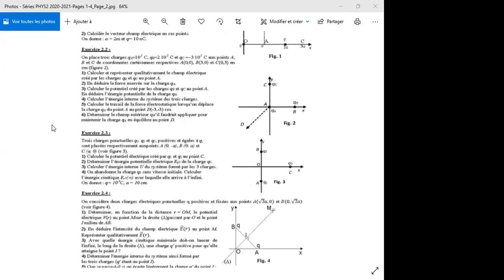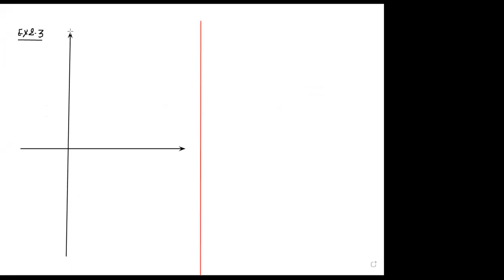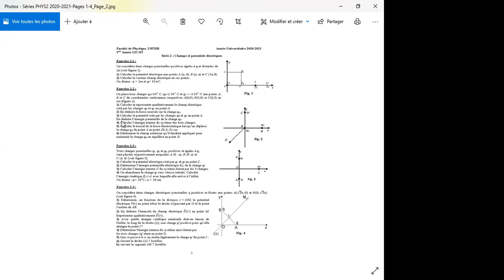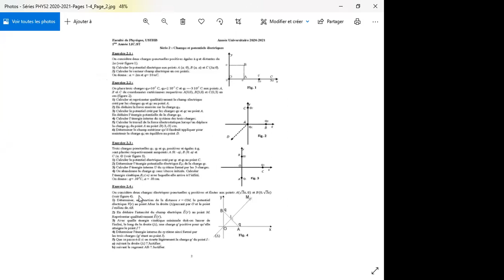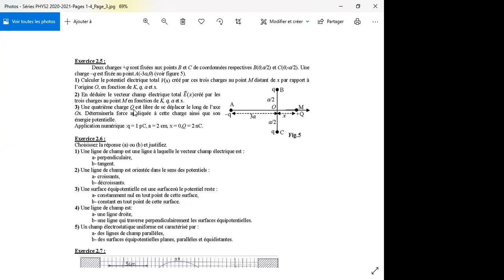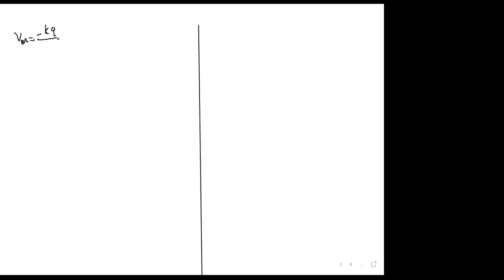ST02 physique2 TD2 EX2 3 et 2 5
td du 22 février 2022